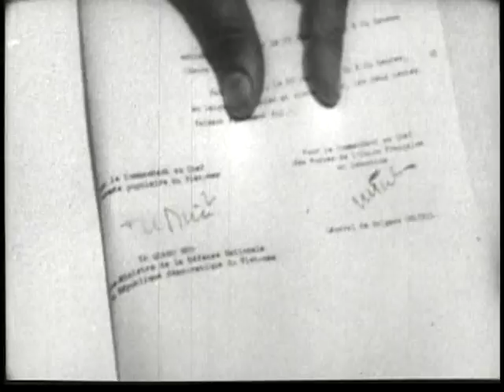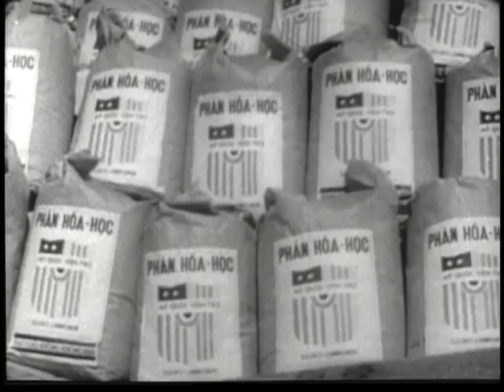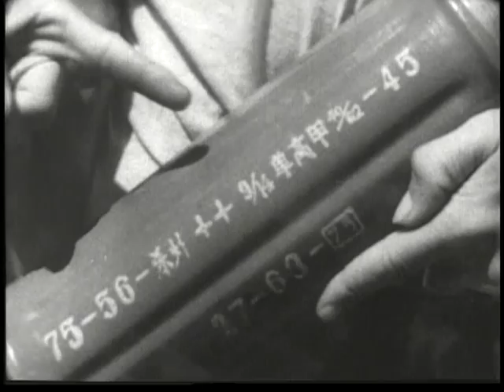WHY VIETNAM?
WHY VIETNAM? - Department of Defense 1965 - PIN 46000 - THE FILM OUTLINES THE UNITED STATES POLICY WITH RESPECT TO SOUTH VIETNAM AS STATED BY PRESIDENT JOHNSON IN AN ADDRESS TO THE AMERICAN PEOPLE AND THE WORLD AT LARGE. PRESIDENT JOHNSON IN ANSWERING THE QUERY WHY VIETNAM? EXPLAINS THE BACKGROUND OF U.S. GOVERNMENT THINKING, ITS VIEWS ON AGGRESSION, THE ORIGIN OF U.S. COMMITMENTS THERE , AND THE BUILD-UP FROM SUPPLIES TO MILITARY ADVISORS, TO U.S. FIGHTING TROOPS OF THE ARMED SERVICES, IN RESPONSE TO THE EVER INCREASING CHALLENGE OF THE NORTH VIETNAM SUPPORTED BY THE CHINESE COMMUNISTS SECRETARY OF STATE DEAN RUSK APPEARS IN THE FILM TO EXPLAIN THE NUMEROUS ATTEMPTS ON THE PART OF THE UNITED STATES AND OTHER NATIONS OF THE WORLD TO BRING ABOUT A CEASE FIRE IN VIETNAM. SECRETARY OF DEFENSE ROBERT MCNAMARA ASSURES THE AUDIENCE THAT THE UNITED STATES SEEKS NO WIDER WAR. PRESIDENT JOHNSON SAYS THAT WE WILL NOT BLUSTER NOR BULLY NOR WILL WE RETREAT.